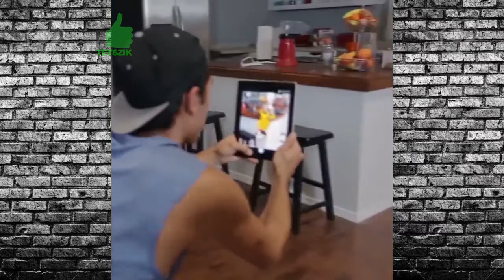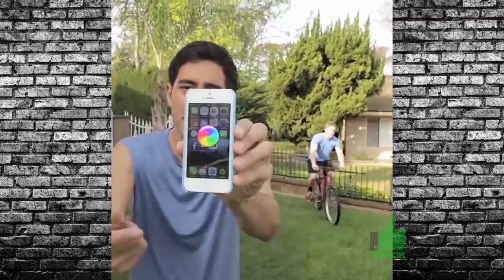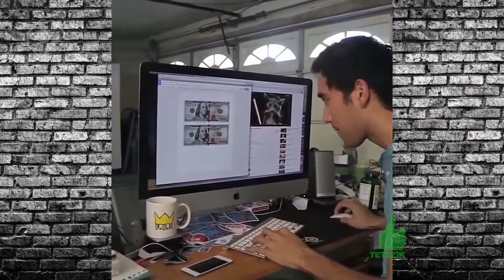A legjobb mágikus trükkök a YOUTUBE - ON 2017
A legjobb mágusok trükkök a YOUTUBE - ON

a legjobb videók